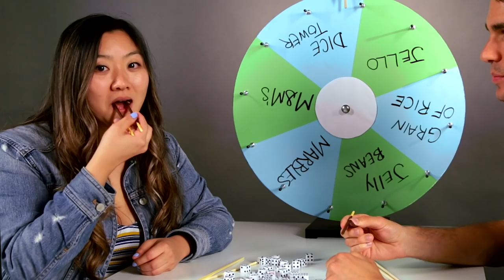People Test Their Chopstick Skills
If it's just a bunch of dice stacked on top, that's going to be easy.

MUSIC

STILLS
Bamboo chopsticks. Realistic 3d food chopsticks. Different types. Asian bamboo utensils. Vector illustration
Smart/Getty Images
Chopsticks. Wooden chopsticks isolated on white background.
YURII ZASIMOV/Getty Images

EXTERNAL CREDITS
Chris Briard